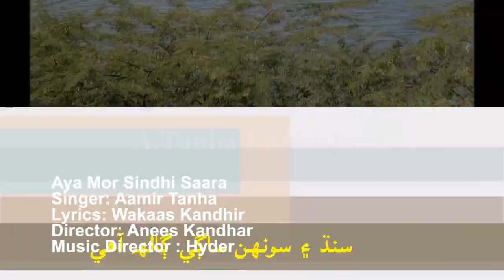Aya Mor Sindhi Saara Sindhi culture day song by Aamir Tanha 2017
Hi Guys this is a new awesome Sindhi Culture Day Remix song by a very Fresh Singer Aamir Tanha student of The Legend, King of Sindhi songs Shaman Ali Mirali, watch this new amazing cultural day song if like please click on like button and share it and don't forget to subscribe my channel thanks take care Jey Munjhi Sindh saad Aabad hojheen. Aameen
Singer: Aamir Tanha, Lyrics: Wakaas Kandhir, Director: Anees Kandhar, Music Director: Hyder Hussain